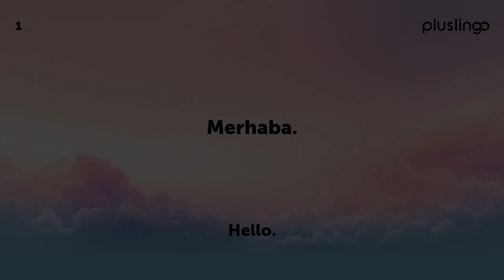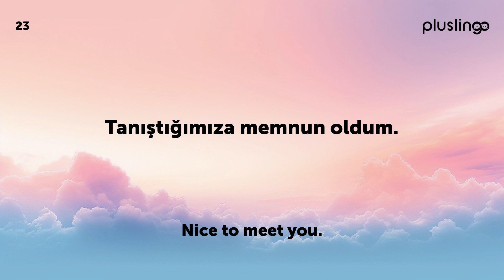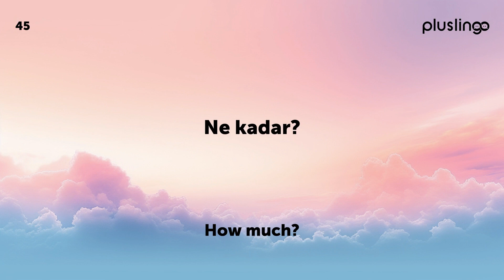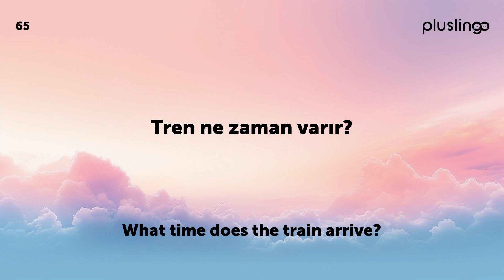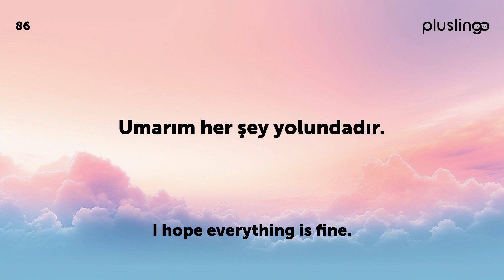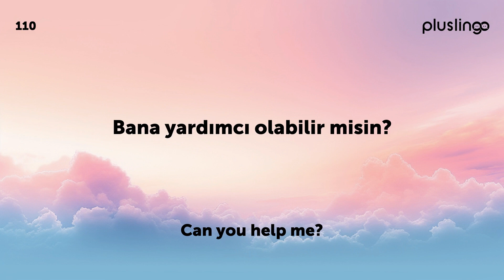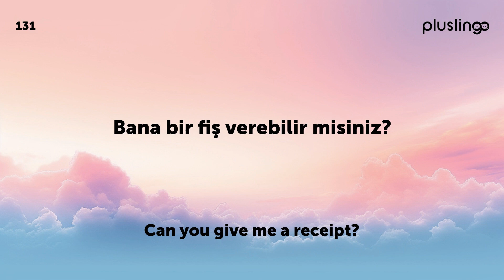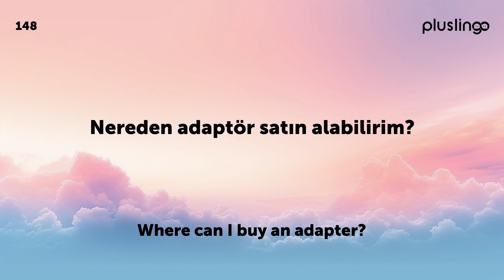Fluent in Turkish: 150 Must-Know Daily Phrases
Welcome to "Speak Turkish Fluently: 150 Daily Expressions | Akıcı Bir Şekilde Türkçe Konuşun: 150 Günlük İfadeler". This comprehensive tutorial offers 150 essential daily conversation expressions designed to enhance your Turkish vocabulary and elevate your speaking skills.

No matter your proficiency level, these expressions will enrich your Turkish conversation skills. Each phrase is presented in English, followed by a precise Turkish translation, for easy understanding and memorization.

Whether you're planning a trip to Turkey, working with Turkish speakers, or simply intrigued by the Turkish language, this video is an excellent resource. Join us as we dive into the fascinating world of Turkish language and culture.

Practice these phrases daily, incorporate them into your conversations, and you'll notice a significant improvement in your conversational Turkish!

"Akıcı Bir Şekilde Türkçe Konuşun: 150 Günlük İfadeler | Speak Turkish Fluently: 150 Daily Expressions" videomuza hoş geldiniz. Bu kapsamlı dersimiz, Türkçe kelime dağarcığınızı genişletmek ve konuşma becerilerinizi yükseltmek için tasarlanmış 150 temel günlük konuşma ifadesi sunuyor.

Yeterlilik seviyeniz ne olursa olsun, bu ifadeler Türkçe konuşma becerilerinizi zenginleştirecektir. Her ifade İngilizce olarak sunulmakta ve ardından doğru bir Türkçe çevirisi yapılmaktadır, bu da kolay anlama ve ezberlemeyi sağlar.

Türkiye'ye bir gezi planlıyor olun, Türkçe konuşan kişilerle çalışıyor olun veya sadece Türkçe diliyle ilgileniyor olun, bu video mükemmel bir kaynaktır. Türkçe dilinin ve kültürünün büyüleyici dünyasına dalarken bize katılın.

Bu ifadeleri günlük olarak pratik yapın, konuşmalarınıza dahil edin ve konuşma Türkçenizde önemli bir iyileşme göreceksiniz!

Want to explore more about Turkish culture and places? Check out the @GoTürkiye for some incredible insights into the beautiful country of Türkiye.